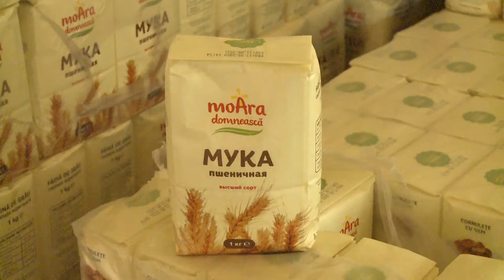M-am familiarizat cu activitatea întreprinderiilor Metal Supply Masters SRL. și Moara Domnească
În satul Măgdăcești, raionul Criuleni, m-am familiarizat cu activitatea întreprinderii cu capital străin „Metal Supply Masters” SRL.
Compania cu capital belgian a fost fondată în anul 2007. În prezent, se ocupă de fabricarea componentelor echipamentelor grele pentru construcții și minerit. Detaliile sunt furnizate comanditarilor din SUA și Europa, printre aceștia fiind companii cunoscute, precum Volvo (Suedia), Caterpillar (SUA), Liebherr (Germania – Elveția). La întreprindere activează peste 50 de angajați.
Mi-am exprimat recunoștința față de partenerii străini pentru crearea locurilor de muncă și posibilitatea de a exporta produse peste hotarele țării, ceea ce asigură încasări substanțiale la buget.
În același sat, am vizitat gospodăria țărănească „Moara lui Ion Guzun” sau „Moara Domnească”. Aceasta a fost construită de Ion și Vera Guzun, în anul 1996. Ei au importat o bună parte a echipamentelor din orașul Nijni Novgorod din Rusia. Întreprinderea de acolo, „Melinvest”, produce încă din perioada sovietică tehnică specială pentru construcția morilor.
Astăzi, această gospodărie unică în felul său este cartea de vizită a satului Măgdăcești, procesul tehnologic al întreprinderii fiind computerizat și automatizat în totalitate.

В селе Магдачешты Криулянского района ознакомился с работой предприятия с иностранным капиталом – ООО Metal Supply Masters.
Компания с бельгийским капиталом создана в 2007 году, занимается производством комплектующих для тяжелой строительной и горнодобывающей техники. Детали поставляются заказчикам в США и Европе, среди которых такие крупные компании, как Volvo (Швеция), Caterpillar (США), Liebherr (Германия – Швейцария). На предприятии работают более 50 человек.
Выразил признательность иностранным партнёрам за создание рабочих мест и возможность экспортировать продукцию за рубеж, что дает хорошие поступления в бюджет.
В том же селе посетил аграрное предприятие «Moara lui Ion Guzun» (Мельница Иона Гузуна) или «Moara domnească» (Господарская мельница). Ее построили Ион и Вера Гузун в 1996 году, завезя большую часть оборудования из российского Нижнего Новгорода. На тамошнем предприятии «Мелинвест» с советских времен изготавливают специальную технику для постройки мельниц.
Сегодня это уникальное в своем роде предприятие является своеобразной визитной карточкой села Магдачешты, технологический процесс здесь полностью компьютеризирован и автоматизирован.